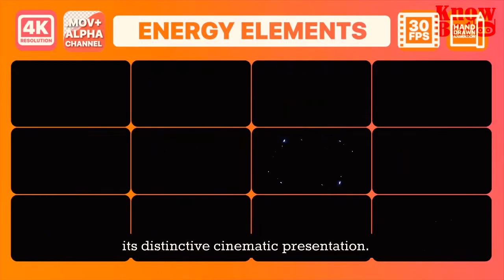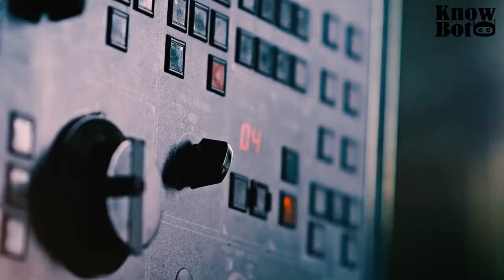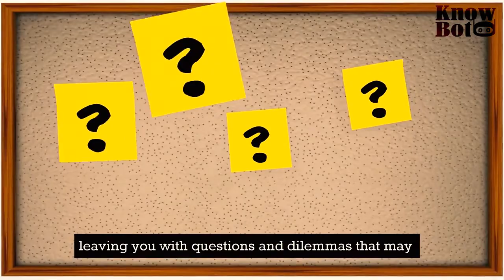God of War Ragnarok game review | Gaming review | New tips on gaming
God of War Ragnarok, the latest video game from Sony Group Corp., made its debut on Wednesday to favorable early reviews, which suggests it might be the spark the Japanese gaming giant needs to finish the year without a major hit.

God of War Ragnarok is adored by critics. Just behind the transcendent Elden Ring, the game has a Metacritic score of 94, placing it as the second-best original game of the year. The reviewer for IGN termed it "an epic feat" and "a complete work of art from top to bottom."